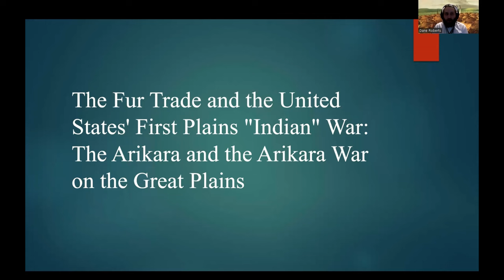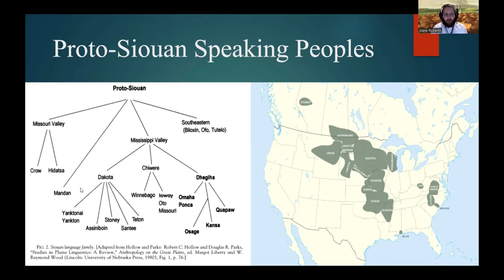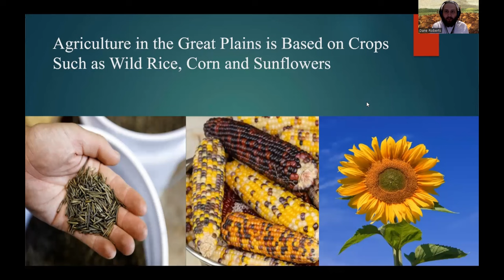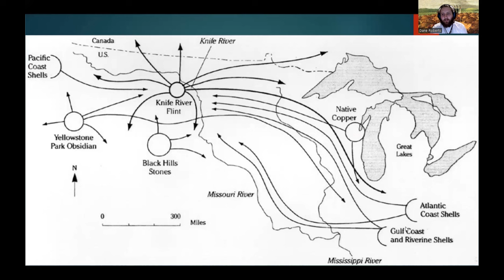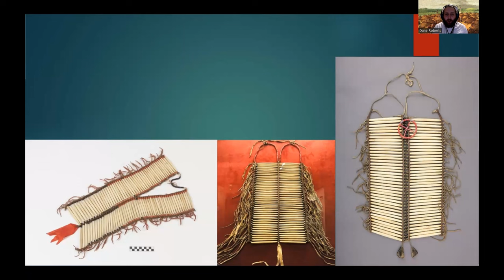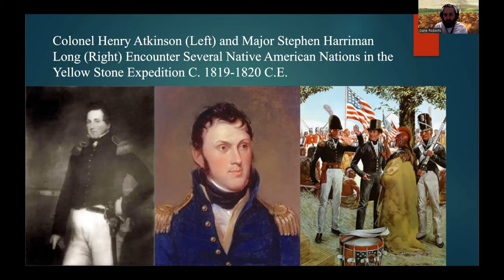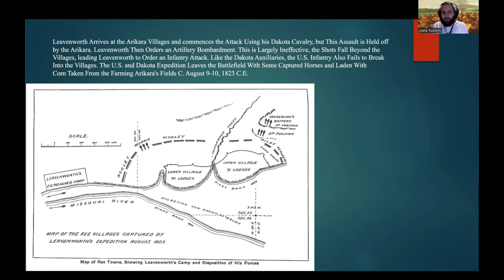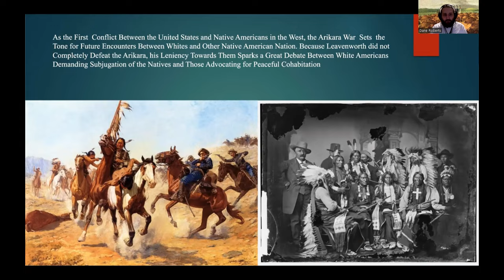The Fur Trade and the United States' First Plains "Indian" War: the Arikara War on the Great Plains​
This is the ninth video in the series on early U.S. imperial expansion. The subject of this video is the Arikara War. subjects discussed in this video include the culture of the Native American nations on the Great Plains, their first contacts with Europeans and the U.S., the Arikara nation, the Arikara war and the legacy of the Arikara war in the U.S.

Sources:

Adovasio, J. M.., Pedler, David. Strangers in a New Land: What Archaeology Reveals about the First Americans. United States: Richmond Hill, Ontario, 2016.

Antoine, Mary Elise. The War of 1812 in Wisconsin: The Battle for Prairie Du Chien. United States: Wisconsin Historical Society Press, 2016.

Aoun, Stephen Robert. Breakdown of Relations: American Expansionism, the Great Plains, and the Arikara People, 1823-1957. United States: Virginia Commonwealth University, 2019.

Archaeology of the War of 1812. United Kingdom: Left Coast Press, 2014.

Berton, Pierre. Flames Across the Border, 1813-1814. Canada: Anchor Canada, 2001.

Collison, Patrick J. “Bastions, Beads, Baptisms, and Burials: Evidence for Epidemic Disease among the Arikara and Their Ancestors.” Plains Anthropologist 58, no. 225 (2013): 9–43.

Drass, Richard R. “Corn, Beans and Bison: Cultivated Plants and Changing Economies of the Late Prehistoric Villagers on the Plains of Oklahoma and Northwest Texas.” Plains Anthropologist 53, no. 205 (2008): 7–31.

“Fort Laramie Treaty of 1851 (Horse Creek Treaty).” nps.gov, November 22, 2023.

Hodge, Adam. "Vectors of Colonialism: The Smallpox Epidemic of 1780-82 and Northern Great Plains Indian Life." Master's thesis, Kent State University, 2009.

Howe, Daniel Walker. What Hath God Wrought: The Transformation of America, 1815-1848. United States: Oxford University Press, USA, 2007.

Johnson, Michael G.. Tribes of the Sioux Nation. United Kingdom: Bloomsbury Publishing, 2012.

Kappler, Charles J., Henry Atkinson, and Benjamin O'Fallon. "Treaty with the Arikara Tribe (Ricara), 1825." ,: Government Printing Office, 1904.

Koch, Ronald P. Dress Clothing of the Plains Indians. United Kingdom: University of Oklahoma Press, 1977.

Krishna, K. R R. Agricultural Prairies: Natural Resources and Crop Productivity. United States: Apple Academic Press, 2015.

Mark Van De Logt. “‘The Whirlwind Is Coming to Destroy My People!’: Symbolic Representations of Epidemics in Arikara Oral Tradition.” American Indian Quarterly 39, no. 1 (2015): 52–72.

Miller, David Reed. The History of the Fort Peck Assiniboine and Sioux Tribes, 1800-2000. United States: Fort Peck Community College, 2008.

Minsky-Rowland, Jocelyn Diana, "THE EFFECT OF SOCIAL AND ENVIRONMENTAL STRESSES AMONG THE HISTORIC ARIKARA NATIVE AMERICANS. " PhD diss., University of Tennessee, 2016.

Murray, Wendi Field, and Wendi Field Murray. "We Agree as One People: Co-residence, Convergence, and Community Transformation among the Arikara in North Dakota." Diss., The University of Arizona, 2017.

Nester, William R.. The Arikara War: The First Plains Indian War, 1823. United States: Mountain Press Publishing Company, 2001.

Novak, Milan. Furbearer Harvests in North America, 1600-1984. Canada: Ontario Trappers Assoc., 1987.

RITTER, BETH R. “PIECING TOGETHER THE PONCA PAST: RECONSTRUCTING DEGIHA MIGRATIONS TO THE GREAT PLAINS.” Great Plains Quarterly 22, no. 4 (2002): 271–84.

Robinson III, Charles M.. The Plains Wars 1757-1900.  Taylor & Francis, 2004.

Stanford, Dennis J.., Bradley, Bruce A.. Across Atlantic Ice: The Origin of America's Clovis Culture. United Kingdom: University of California Press, 2012.

Sundstrom, Linea. “Smallpox Used Them up: References to Epidemic Disease in Northern Plains Winter Counts, 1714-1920.” Ethnohistory 44, no. 2 (1997): 305–43.

Taylor, Colin F.. Native American Weapons. United States: University of Oklahoma Press, 2001.